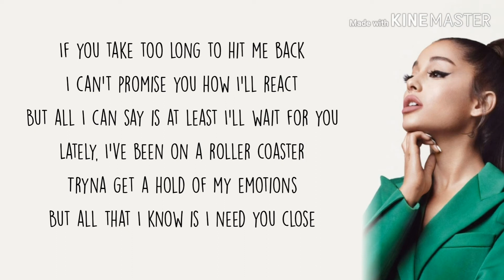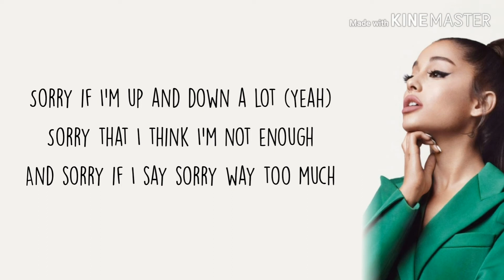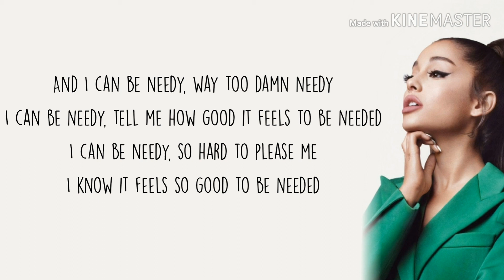Ariana Grande - Needy (lyrics)